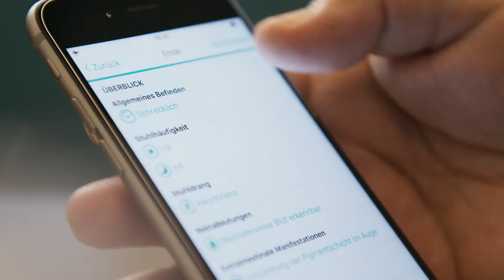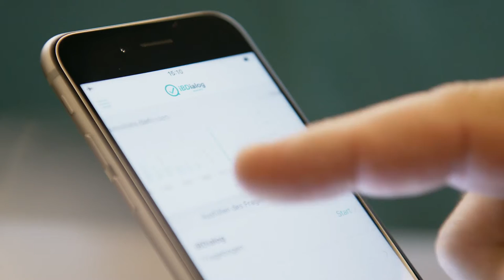iBDialog Bruno Raffa deutsch